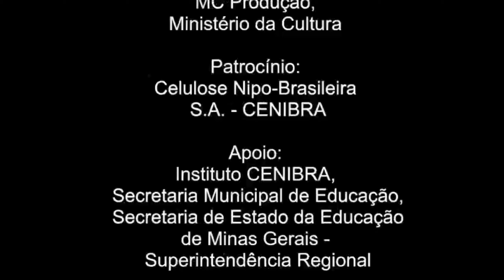Fernando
Assim Se Conta em Guanhães.

O Canal do Projeto Contos Locais objetiva dar acessibilidade aos contos publicados nos livros do projeto. As narrativas trazem momentos emocionantes, histórias que retratam a cultura de pequenas cidades interioranas. Os contos foram lançados também em audiobook para que pessoas com necessidades especiais possam desfrutar do conteúdo de forma gratuita. O resultado são vídeos engraçados, emocionantes, informativos, que contribuirão com seu entretenimento de forma produtiva e leve. São o resultado de pesquisa de alunos e professores envolvendo moradores de cidades interioranas brasileiras. A ideia é mostrar que nem só de contos de fadas se faz uma boa literatura e que história local também pode ser fascinante. O Projeto existe desde 2016. Este conto está em livro patrocinado pela Celulose Nipo-Brasileira SA – CENIBRA com recursos da Lei Federal de Incentivo à Cultura - Lei Rouanet, com Coordenação da MC Produção LTDA. Os livros são escritos por Cristiano Augusto Lopes.

OBS: OS LIVROS E OS ÁUDIOS NÃO SÃO COMERCIALIZADOS. SÃO GRATUITOS!

MAIS CONTOS PRA VOCÊ SE DELICIAR!